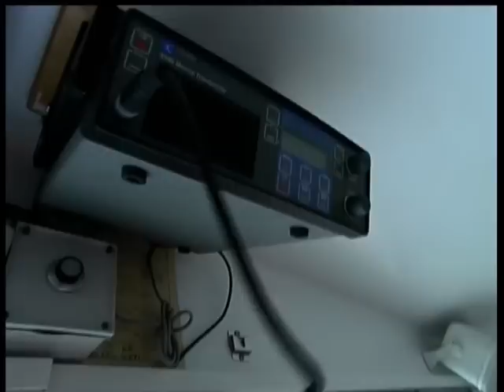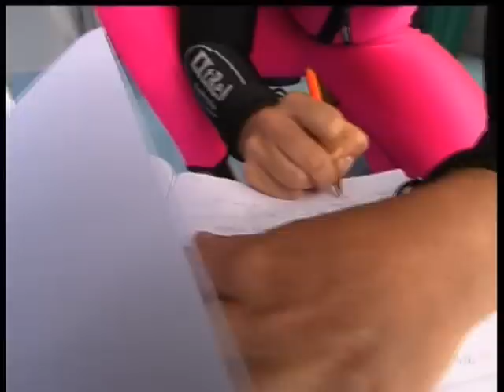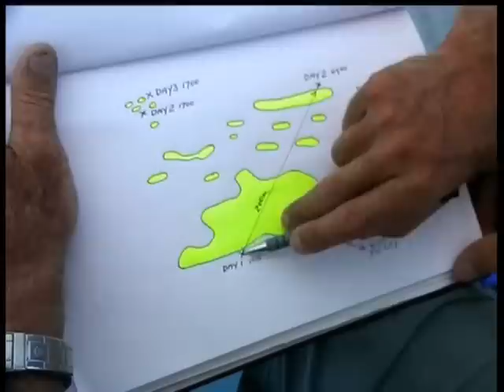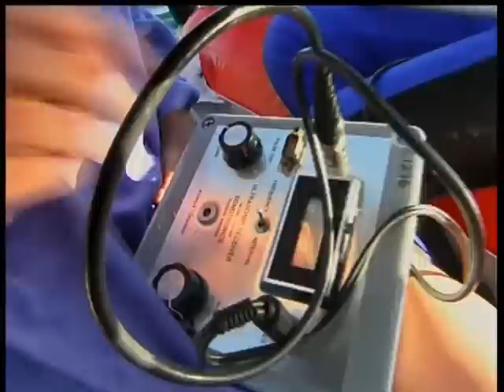Sea Snakes Of Marion Reef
The sea snake, serpent of the sea, is a highly venomous creature, its venom is ten times more potent than the cobra.

Many native fishermen die from sea snake bites in the islands north of Australia, but, fatalities are rare in Australia. The sea snake does give its victim a chance to survive. It mouths its prey before it bites. The venom is slow to take effect, but, without treatment it causes flaccid paralysis - the victim simply goes to sleep and dies.

Marion Reef is a coral atoll in the Coral Sea, 200 miles off the central Queensland coast, and home to a variety of sea snake species. Its blue waters are unbelievably clear - 50 metres visibility is the norm.

The corals are luxuriant, sharks present, and its coral islands are like emeralds in a rainbow sea. Its’ a Garden of Eden with its own special serpent.

Marine scientists accompany Ben Cropp on his vessel “Freedom” to Marion Reef. A great deal is yet to be learnt about the behavior of sea snakes.

Tagging is one scientific program on the expedition’s agenda - a dangerous and dramatic program for it brings out the worst in the sea snakes. They are angry when captured and even angrier when tagged and released, often venting that anger by attacking the diver.

Mating time is another dangerous moment for scientific observation. The snakes entwine in a rhythmic courtship and resent any intrusion. Ben Cropp has experienced their aggression when moving too close with his camera, and had to fight off a most persistent attack.

Otherwise, without human intervention, sea snakes appear to live a placid life in the coral lagoon, surfacing for air perhaps every half hour. Their enemies are few - mostly sharks and groper - and their fish prey plentiful which they hunt with myopic vision.

It’s the myopic vision which makes the sea snake boldly and blindly attack when molested, or curiously crawl over a diver if he freezes. The latter is the better way to meet the sea snake at close quarters, if the diver has the courage to keep very still.

This film is a scientific adventure into a remote area of the Coral Sea, revealing the special life of the serpent of the sea.